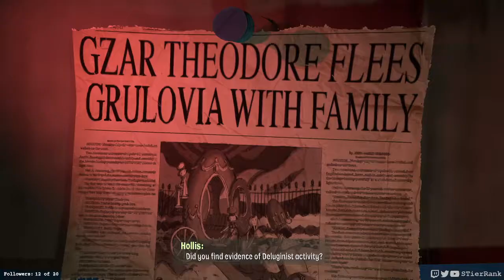Psychonauts 2 - First Playthrough 05